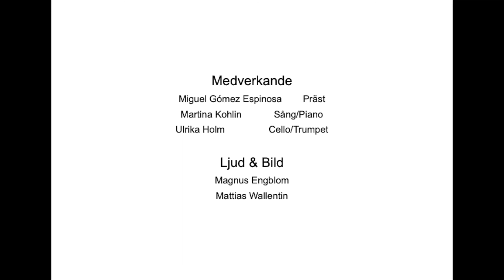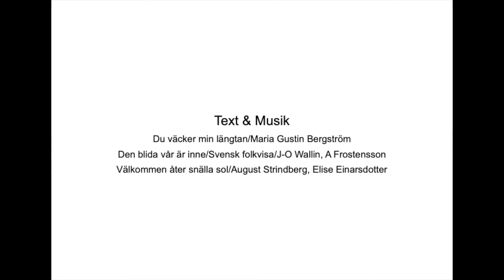Gudstjänst inför helgen från Öxnehagakyrkan, fredag 30 april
Reflektioner, tankar och musik - att bära med sig in i och genom helgen.